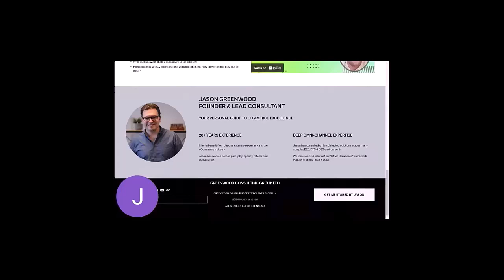E415:🎓CREATING WINNING AMAZON ADS! | MENTORING MOMENTS #98 W/GUEST MENTOR ELIZABETH GREENE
This is E415:🎓CREATING WINNING AMAZON ADS! | MENTORING MOMENTS #98 W/GUEST MENTOR ELIZABETH GREENE | THE ECOMMERCE EDGE Podcast

🎓Elizabeth is an Amazon advertising specialist
🎓Elizabeth was gracious enough to be our guest mentor for this episode of Mentoring Moments - thank you!
🎓Welcome to 'Mentoring Moments', a sub-series of the Podcast
🎓Mentoring Moments is composed of clips taken from Jason's Mentorship Sessions
🎓These sessions cover topics such as: digital, eCommerce, retail, SaaS, marketing, tech and business - plus so much more!
🎓The episode title outlines some of the topics covered in the episode for reference
🎓We also regularly feature 'Guest Mentors' to talk about their own areas of expertise
🎓If you'd like to join Jason's Mentorship Program ('The Mentor Sessions') for free and get answers to your own questions, head over to the registration page to apply for 1-1 mentorship on this page: ⁠⁠⁠⁠⁠⁠⁠⁠⁠⁠